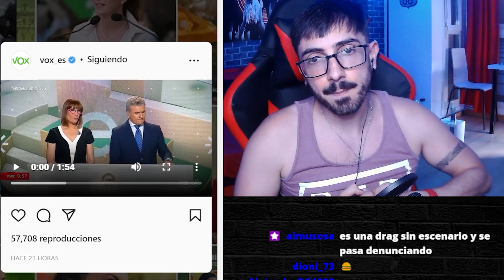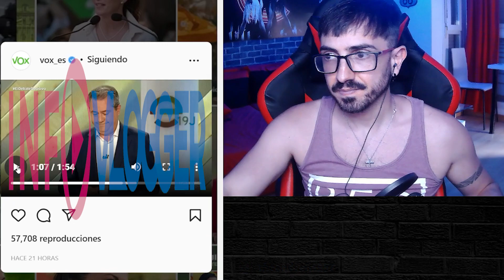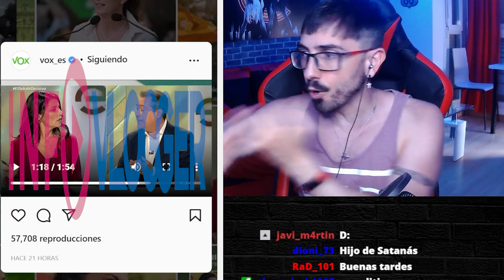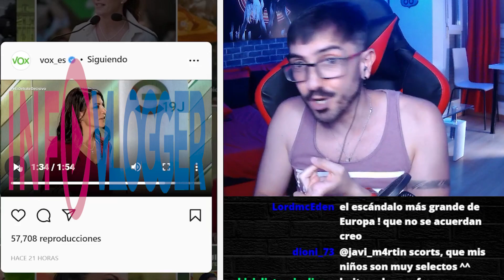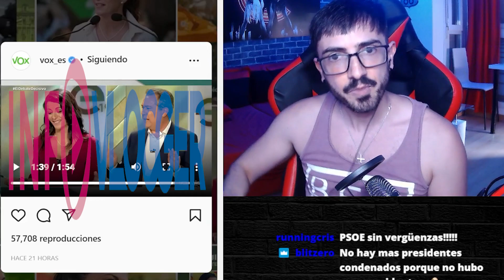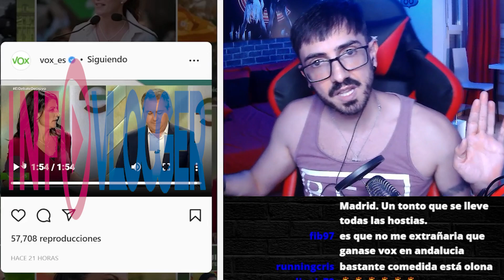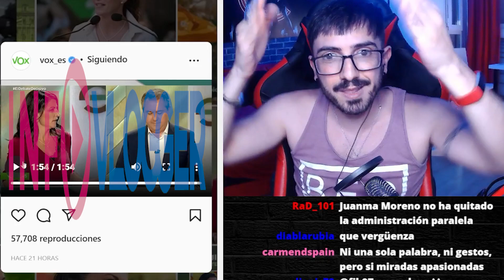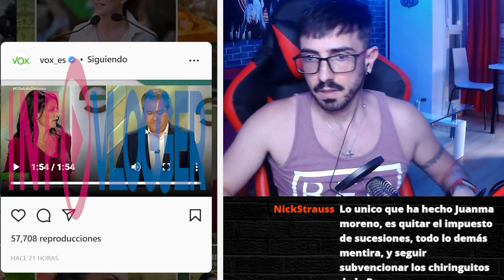MACARENA VAPULEA a ESPADAS recordándole LOS BURDELES / InfoVlogger LIVE